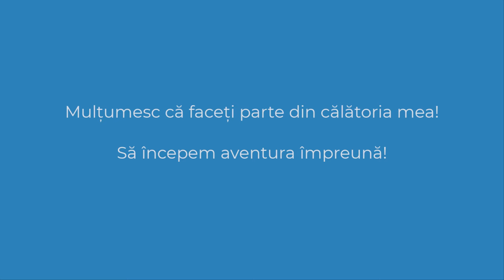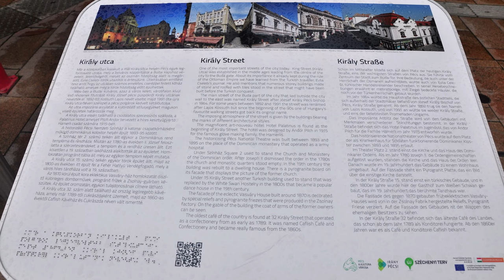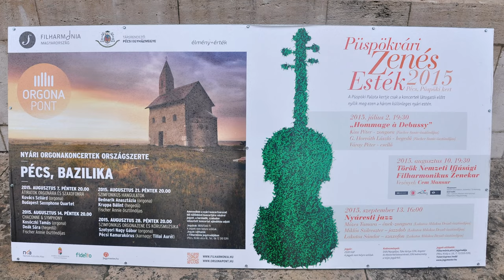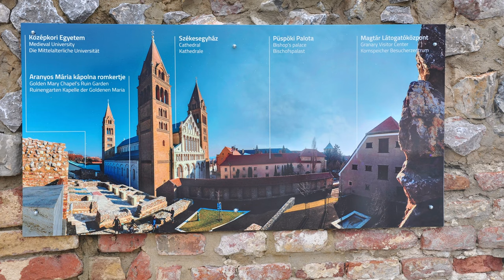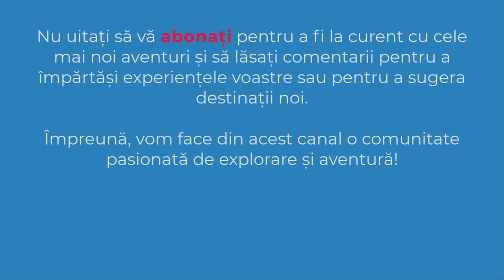Pécs | Ungaria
✔️Pécs este un oraș situat în sud-vestul Ungariei, aproape de granița cu Croația, fiind al cincilea cel mai mare oraș din țară.
✔️ OBIECTIV: Orasul Pécs
✔️ DATA: 05 septembrie 2015
00:00 Intro
00:32 Pécs
01:01 Sopianae
01:16 Pécs
02:30 Catedrala Sfântul Petru și Pavel
05:03 Muzeul Csontváry
06:28 Piata Szechenyi
07:36 Moscheea Gazi Kaszim Pasha
08:34 Piata Szechenyi
11:20 Subscribe